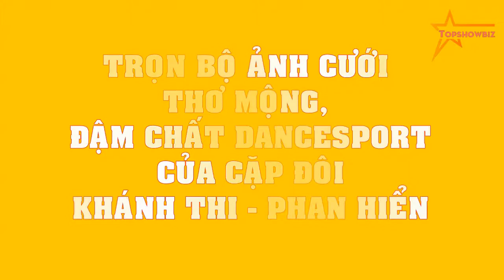TRỌN BỘ ảnh cưới thơ mộng, đậm chất dancesport của cặp đôi Khánh Thi - Phan Hiển